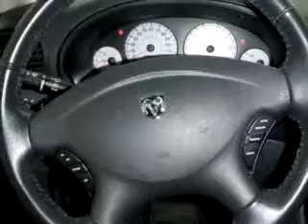2007 Dodge Grand Caravan Bedford Auto Wholesale Bedford,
2007 Dodge Grand Caravan- Bedford Auto Wholesale knows you want more than just a car. You have a purpose for your vehicle. You will love this Blue 2007 Dodge Grand Caravan, equipped with a 6 Cyl. engine and an automatic transmission with only 35,132 miles. Enjoy this utility van with features like Keyless Entry, Tilt Steering Wheel, Cruise Control, Cruise Control, Digital Compass, Digital Thermometer, Homelink System, and much more. Get where you need to go, enjoy the drive, and have peace of mind in this 2007 Dodge Grand Caravan. See us at Bedford Auto Wholesale today!
Miles-  35,132
VIN- 2D4GP44L27R164682

Bedford Auto Wholesale
424 Broadway
Bedford, Ohio 44146